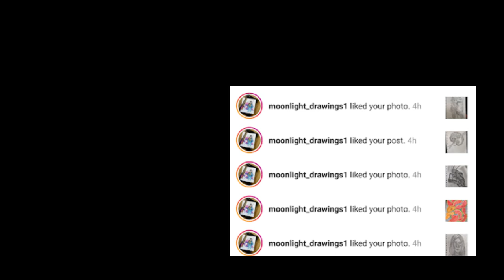How to DRAW a Woman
Medium: Graphite/Charcoal
Topic: People
Date: 07-27-20

Instagram 🢂  @designsbycadpro

Pinterest 🢂 @DesignsbyCadpro